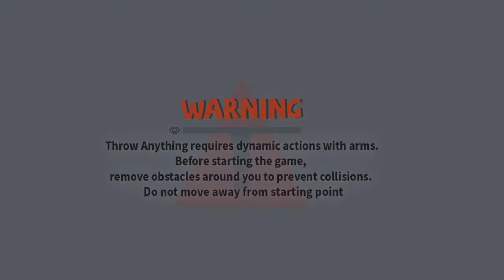Throw Anything VR Oculus Meta Quest 2 Gameplay - No Commentary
Here we have another very fun game to play on the Oculus Quest 2. Throw Anything, as the title suggests you can throw anything at the climbing zombies, including people.